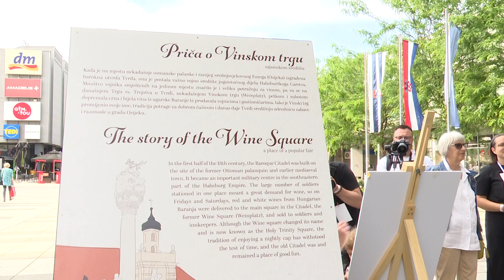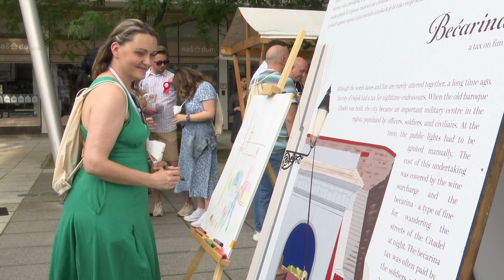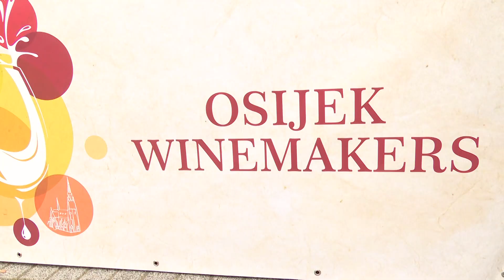Wine and Walk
Turistička zajednica Grada Osijeka uz pokroviteljstvo je Grada Osijeka te podršku Hrvatske turističke zajednice, Osječko - baranjske županije i njene turističke zajednice te drugih partnera organizirala drugu po redu promidžbenu manifestaciju pod nazivom "Wine and Walk", odnosno vino i šetnja koja je okupila oko 160 sudionika iz svih krajeva Hrvatske i inozemstva.